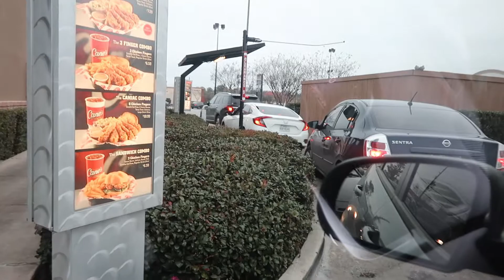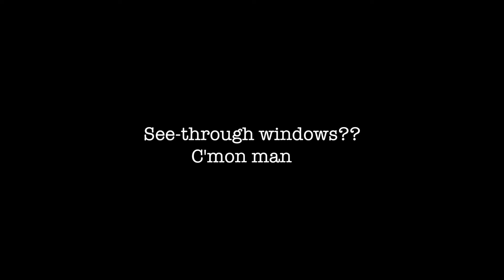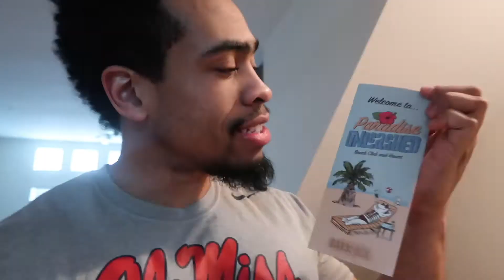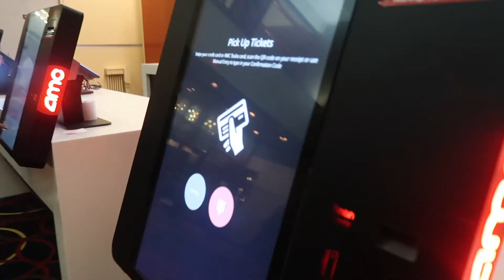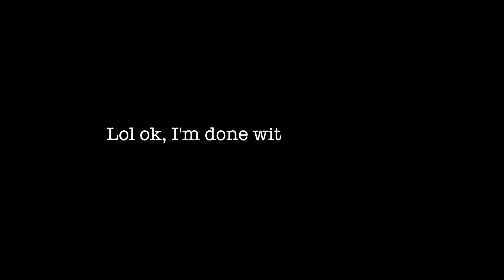The Real Black Panther | 7 Days Out